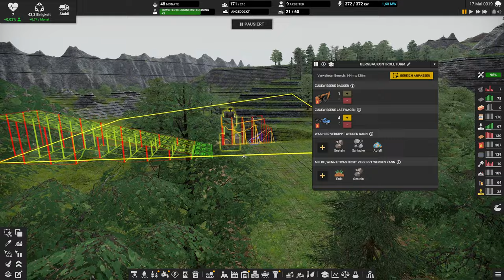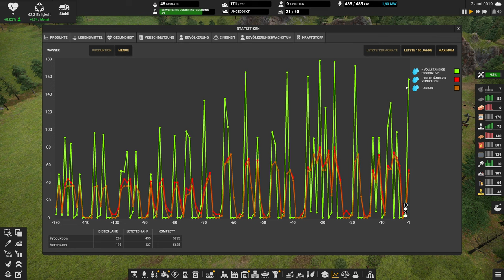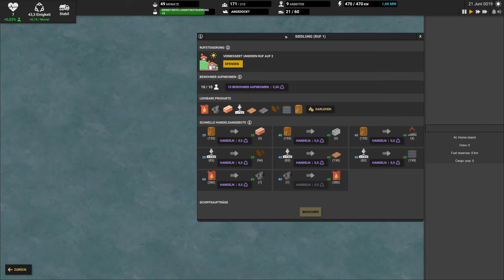Planung Kupfer und Elektronikproduktion ♚ Let's Play Captain of Industry 8 | gameplay deutsch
Tauche in das neueste Update 2 von Captain of Industry ein, wo du und deine Crew auf einer unbewohnten Insel landen. Deine Mission: Überleben durch Ressourcenabbau, Landwirtschaft, Fabrikbau, Produktfertigung, Technologieforschung und Handel. Stelle dich der Herausforderung, deine Siedlung am Leben zu erhalten, in diesem komplexen Strategiespiel.

Ich erkläre euch hier langsam dem Beginn des Spiels als Tutorial / Guide für Captain of Industry Update 2 das Factorio in 3D!

 UNSER SPIEL
         ► Captain of Industry
         ► Version 0.6.1

Copyright MaFi Games

          Noctua NH-D15S
          1TB Samsung 970 Evo Plus